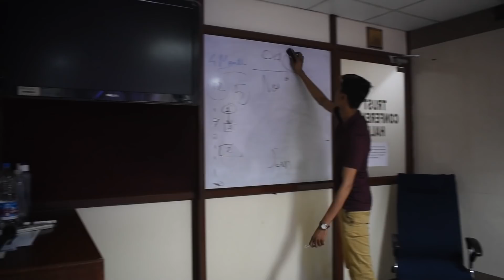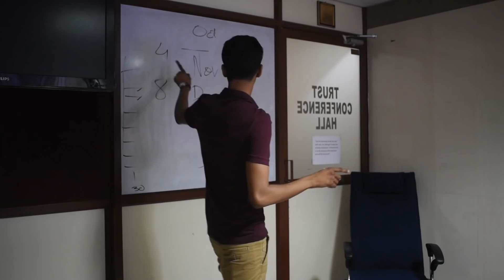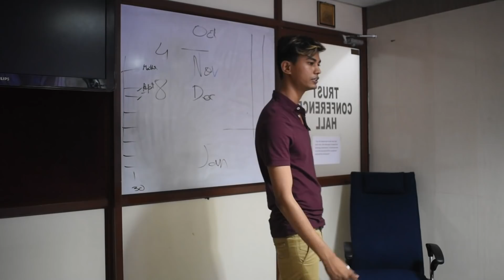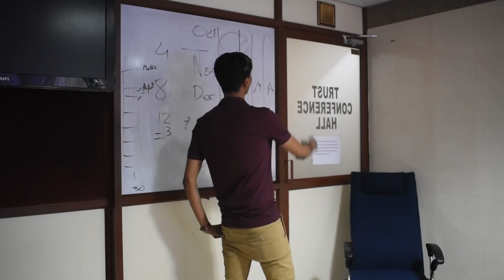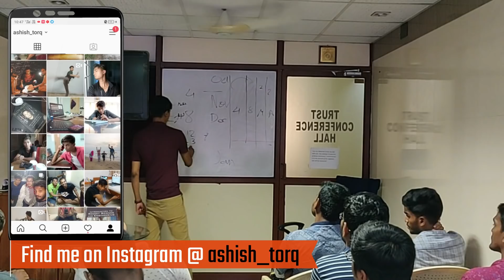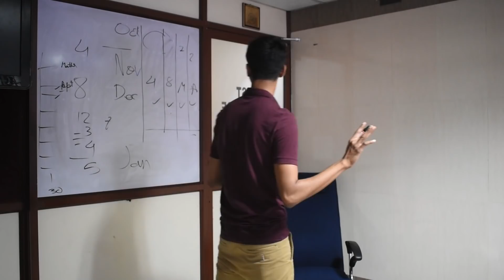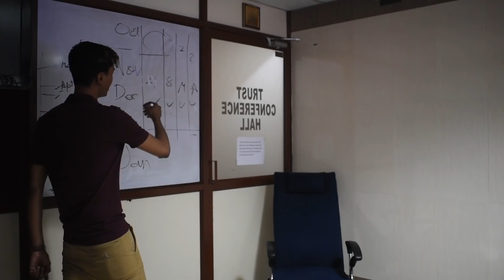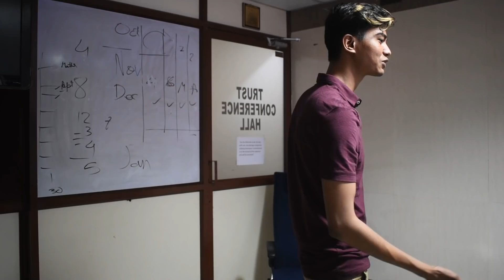Just Started Preparation: 4 Months Strategy for GATE 2020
Discussed in this video:
 1) 4 months strategy if
      - Syllabus is Incomplete
      - Only 3 subjects are done
2) How to Make a plan
3) How to revise using test series(Cyclic revision)
4) When to start full-length test series
5) Difference between short notes & micro notes?

Upcoming Seminars:
1) Delhi Seminar: 23/11/2019 (20 seats left)
2) Mumbai Seminar: 24/11/2019 (15 seats left)
send me the following details:
i) Your Full Name
ii) Your WhatsApp Number
iii) Which Seminar you want to attend (Mumbai or Delhi)